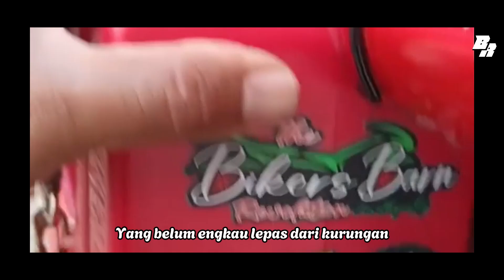PERJALANAN KE SYURGA - Jay jay-